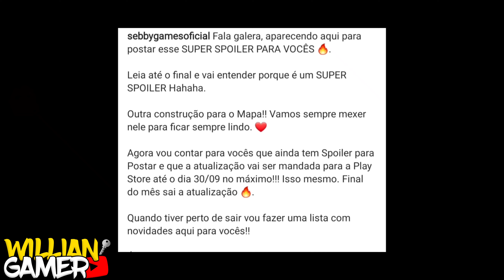E HOJE ATUALIZAÇÃO DO REBAIXADOS ELITE BRASIL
Baixa o jogo Esperando atualiza o reb